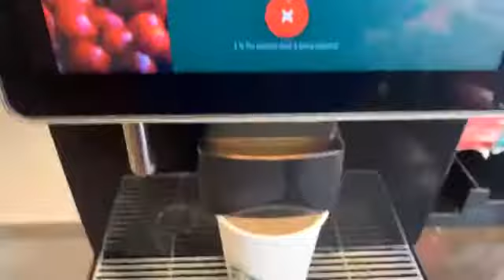Machines are taken over if this machines can make coffee think what else machines can do!￼